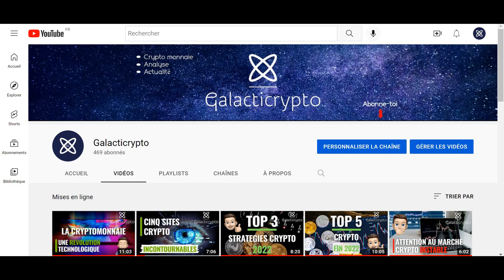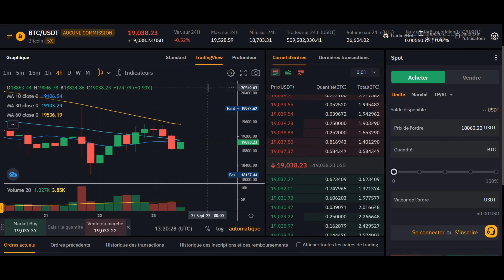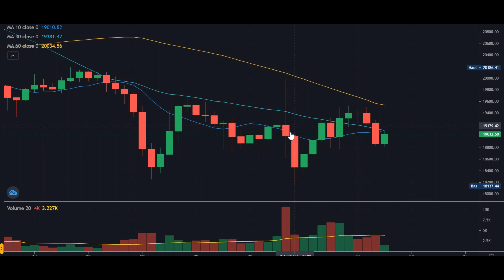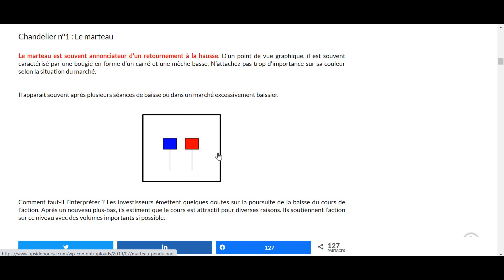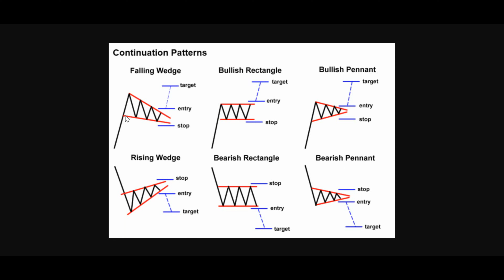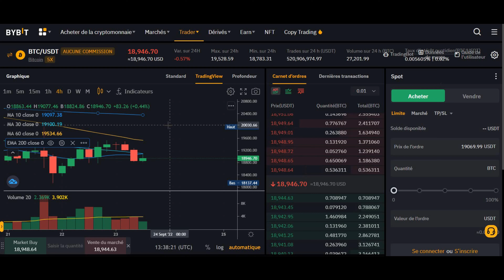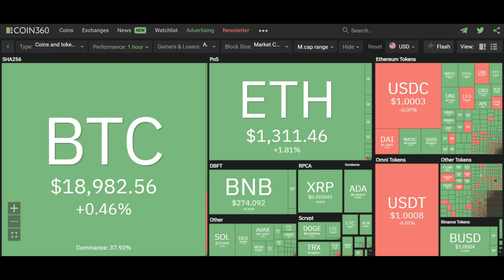Les bases du trading, quand acheter et quand vendre ?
Dans cette vidéo, nous allons voir ensemble les bases et les fondamentaux du trading. La question que tout trader débutant ou non se pose, c’est bien évidemment quand acheter et quand vendre ?
Je vais aussi vous partager quelques astuces et techniques pour apprendre à vous positionner sur un marché. Ces techniques sont aussi bien utiles pour les actions que pour les cryptomonnaies.

Nouvelle vidéo chaque semaine sur l'évolution, l'actualité du marché des crypto-monnaies, et les nouvelles technologies. crypto trading #2022

*Toutes les informations présentes dans cette vidéo ne sont pas à prendre comme un conseil en investissement, mais uniquement à des fins de divertissement. Les personnes qui regardent les vidéos et qui investissent, le font à leur risque et péril. Lorsqu’il s’agit d’investissement, soyez prudent et éduquez-vous. N’investissez que ce que vous êtes prêt à perdre.